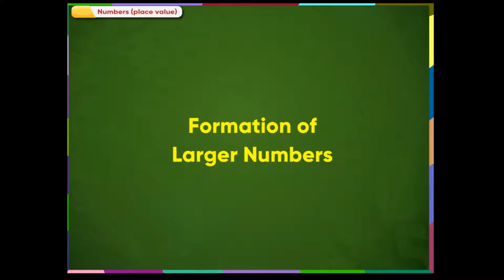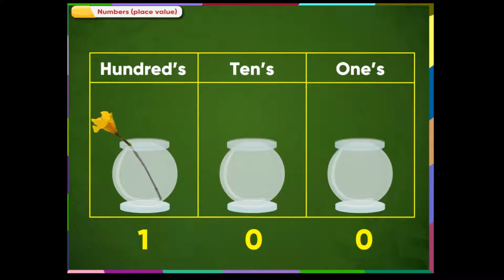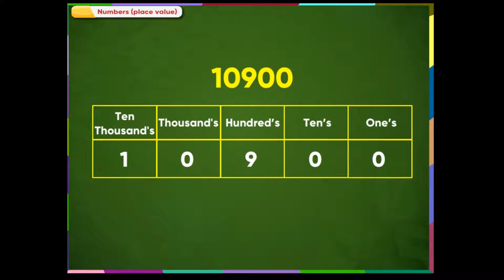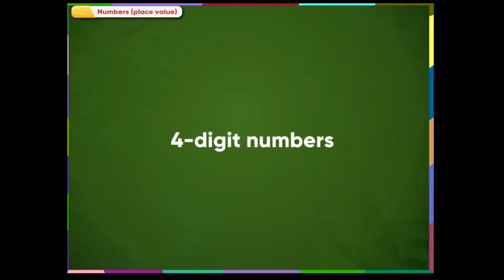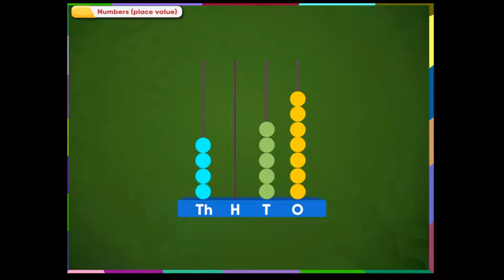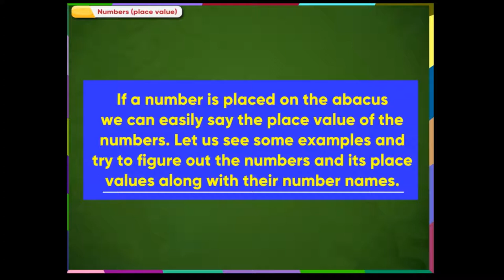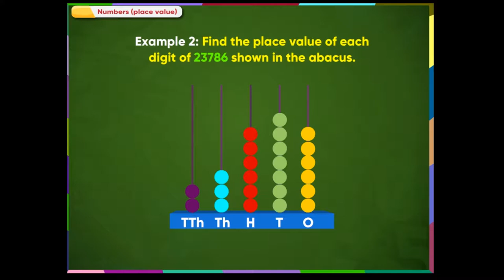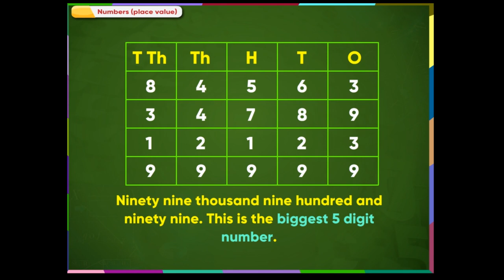Maths class-3 | Number- Place Value | Kriti Educational Videos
The video from Kriti Educational Videos explains the concept place value of each digit in a number. We can know about the formation of larger numbers with examples. It also explains the formation of numbers using an abacus. This video is suitable for class-3.
Contents of the video:
1. Formation of Larger Numbers
2. Numbers on the Abacus